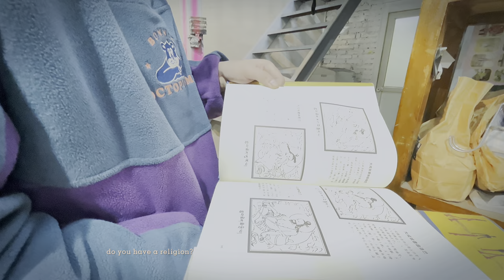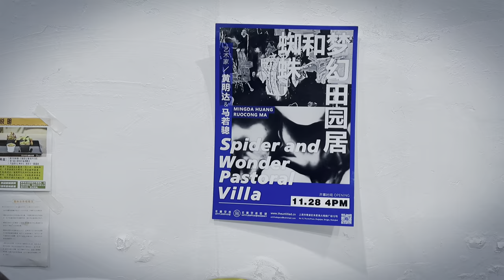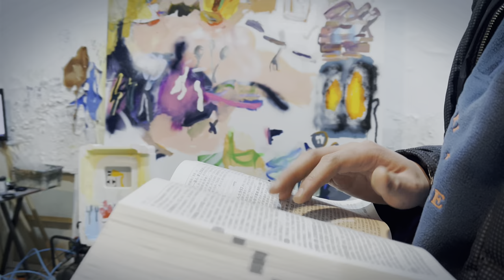Art studio visit with local artist MingDa in Beijing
I'd had the idea of ​​recording local artists for a long time. Fortunately, I met Mingda. His artworks are interesting and relaxed and his studio may represent the status quo of young artists.
you can find him on ins :mingda_